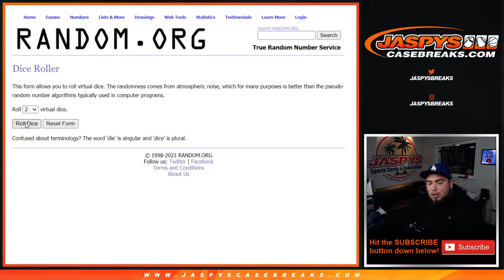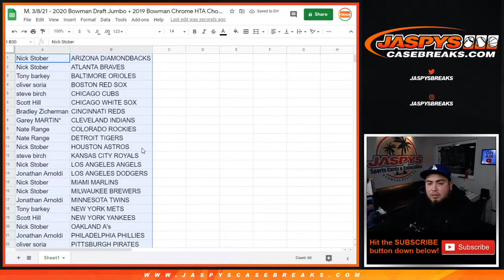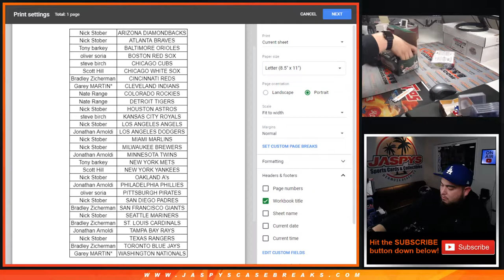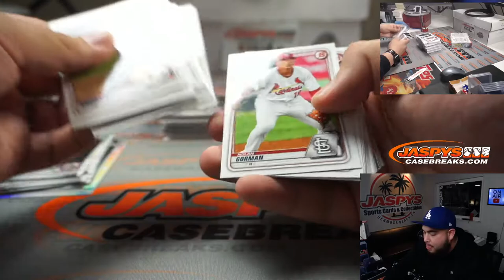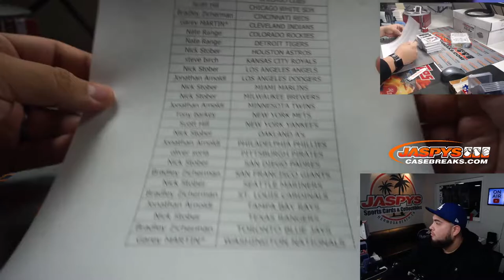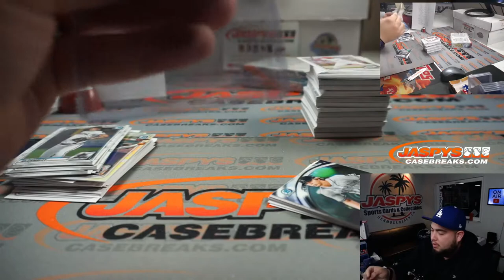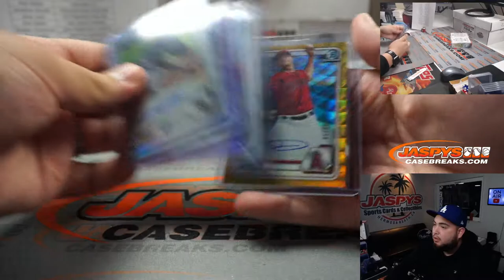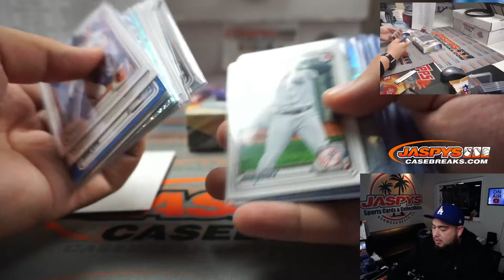M. 3/8/21 - 2020 Bowman Draft Jumbo + 2019 Bowman Chrome HTA Choice 2-Box Mixer #4 *2RT*